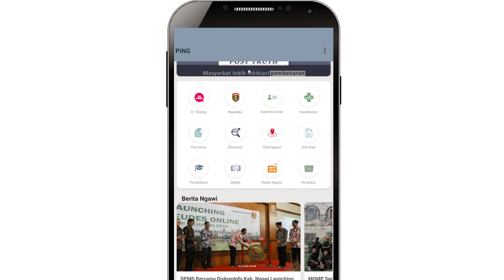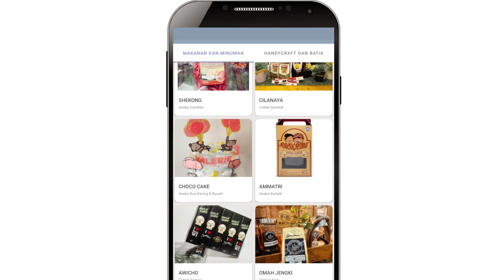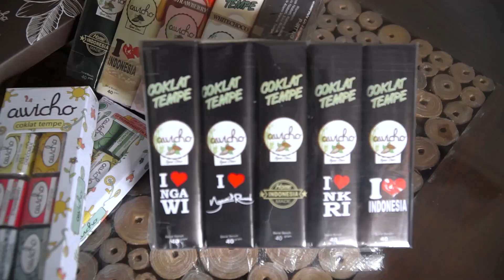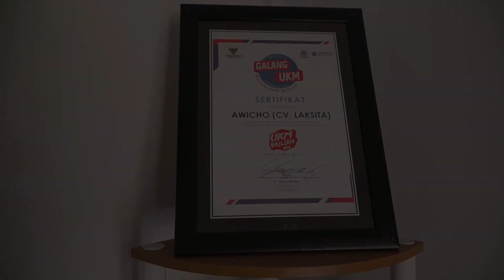IRARI VLOG: Ata Ivanda R. - Coklat Tempe Ngawi